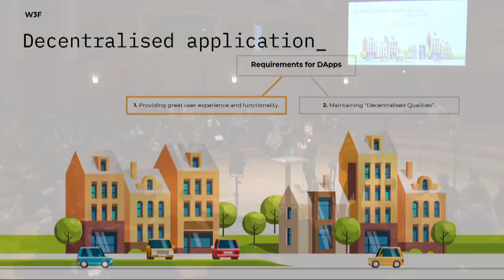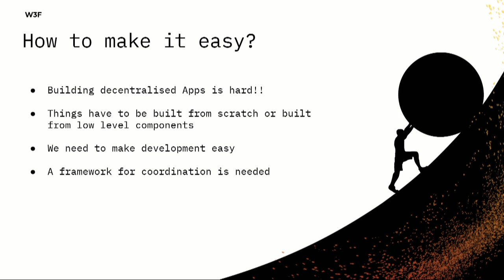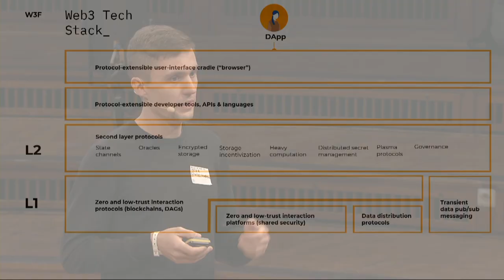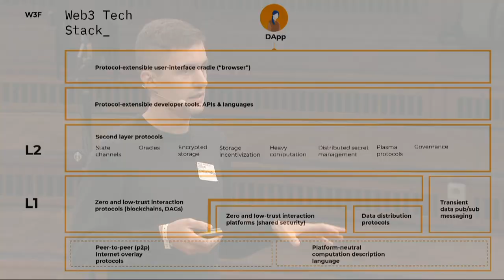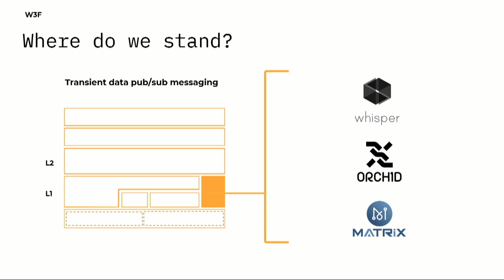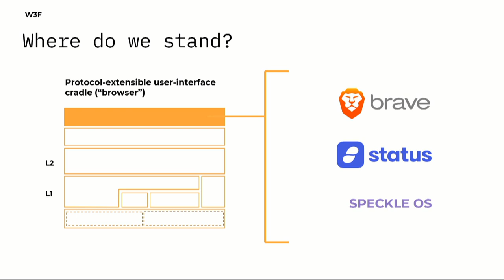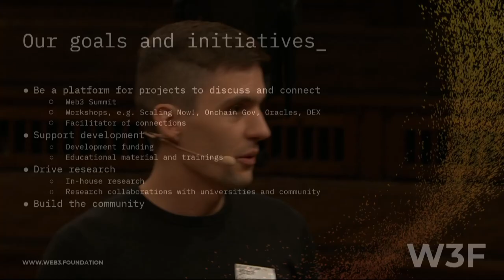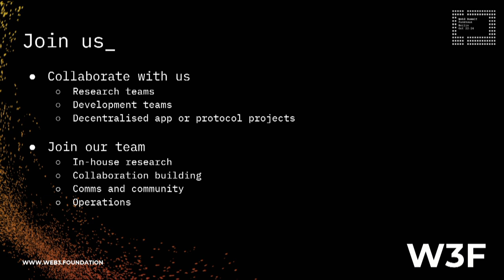Replace the System by Peter Czaban at Web3 Summit 2018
Peter Czaban, Executive Director of Web3 Foundation, presents the Web3 Foundation mission, Web3 Tech Stack, and where the teams present at Web3 Summit fit into the larger Web3 vision.

This video was recorded at Web3 Summit 2018 in Berlin.